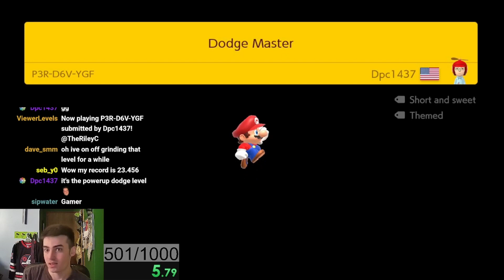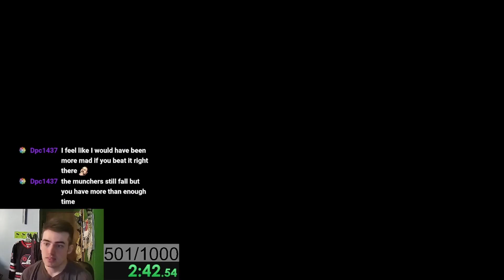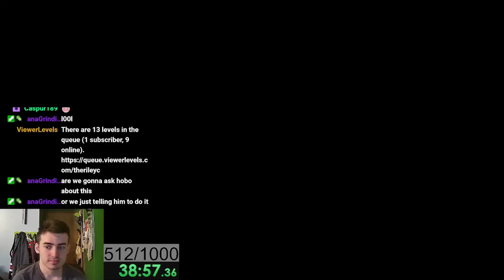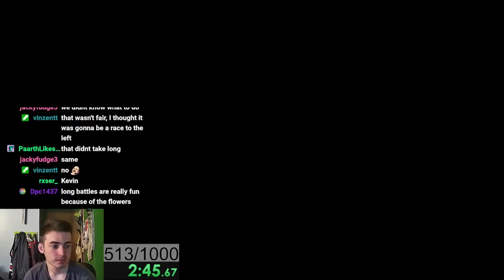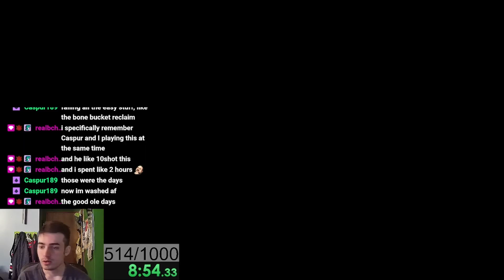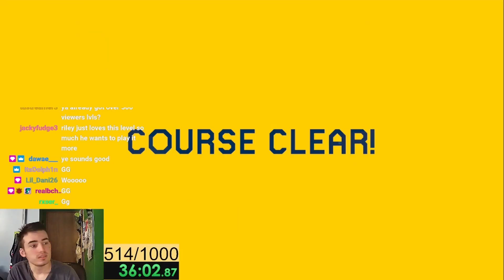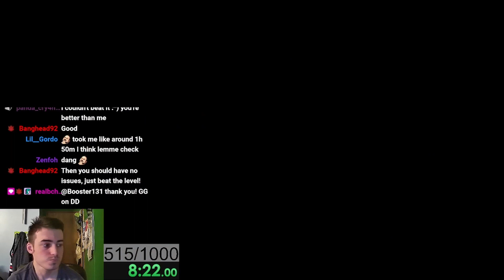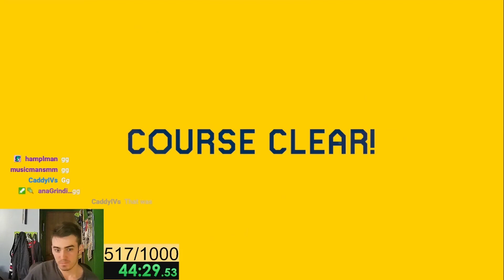Sometimes I Impress Even Myself -Road to 1k Viewer Levels